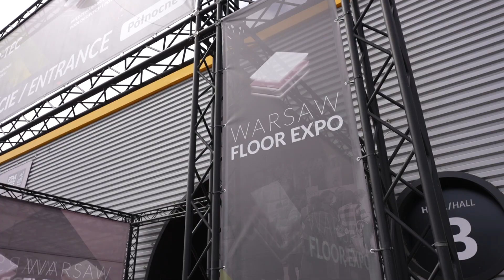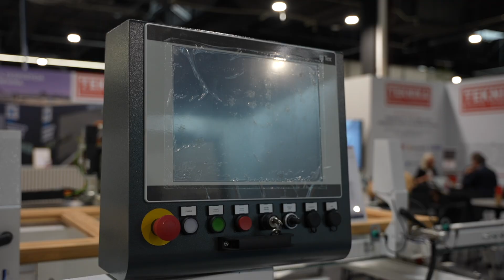WYWIAD MAREK WIŚNIEWSKI TEKNIKA TARGI WARSAW FLOOR EXPO I DOOR-TEC 2024| Ptak Warsaw Expo